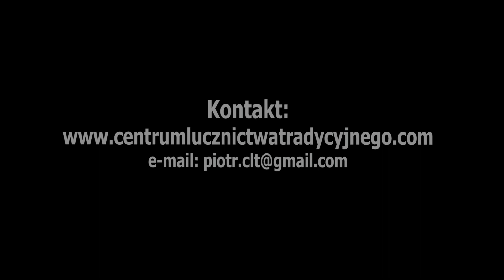Akademia Łuku - Część II, Odcinek 4: Dwa patyki i sznurek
O tym, dlaczego nie trafiamy, na czym polega strzelanie z łuku i jak samemu zaobserwować to, co się dzieje - czyli o wytrzymywaniu słów kilka.